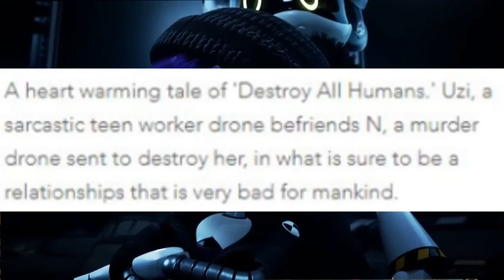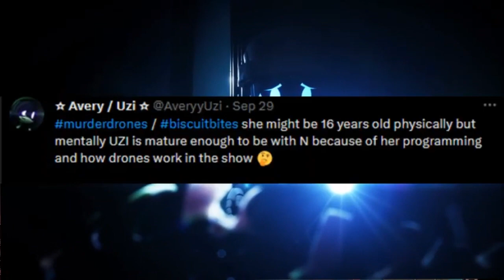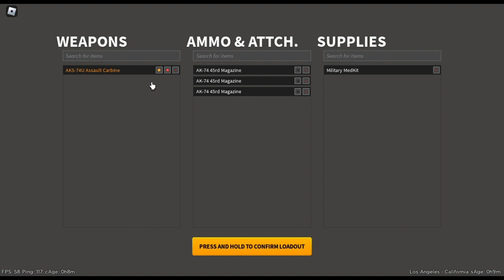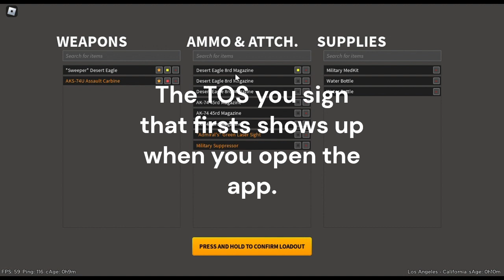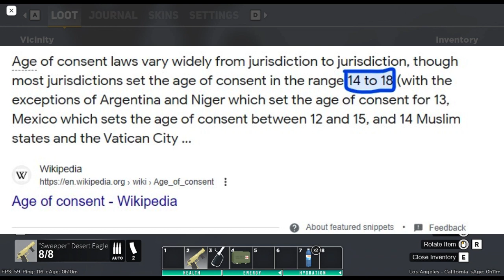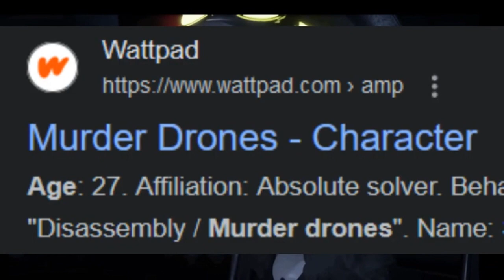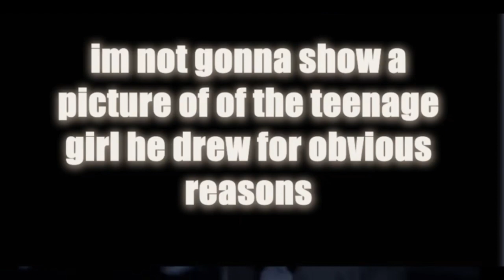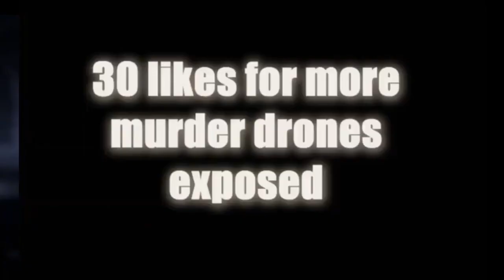Pseudo Proof: Debunking @SpindleTop PART ONE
15+ for slightly suggestive content.
Video by @SpindleTop
I have destroyed the UTTP's center.

fight for justice, join the AANNN to stop slander, toxic internet trolls, and MAPs: